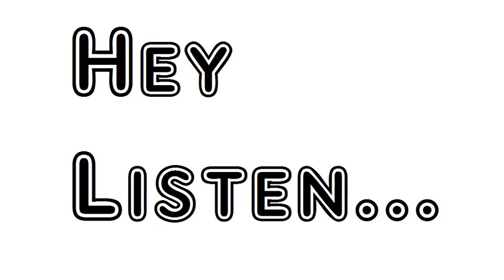Poem An Epitaph Upon A Virgin Robert Herrick